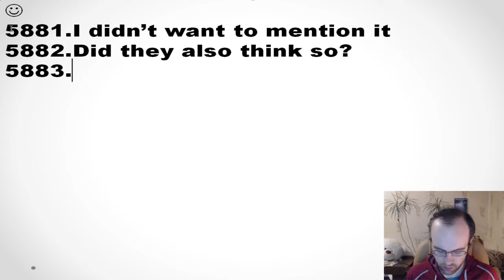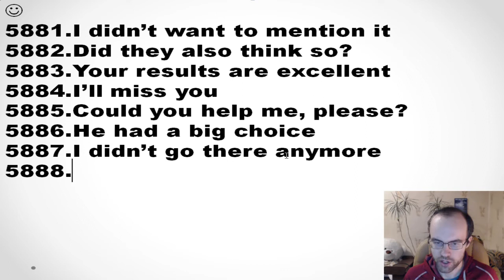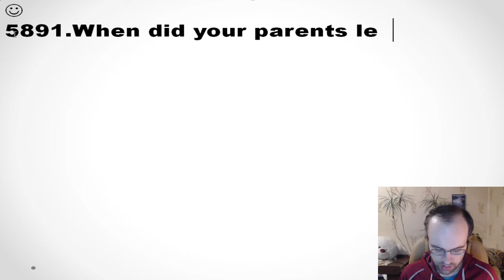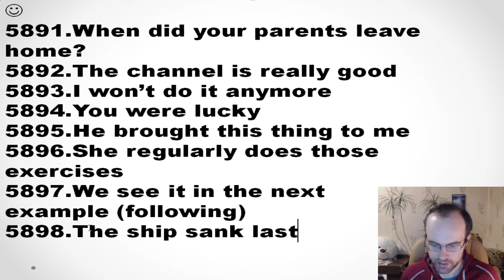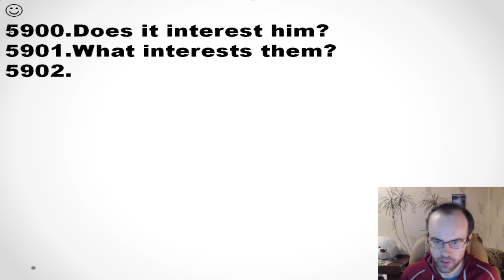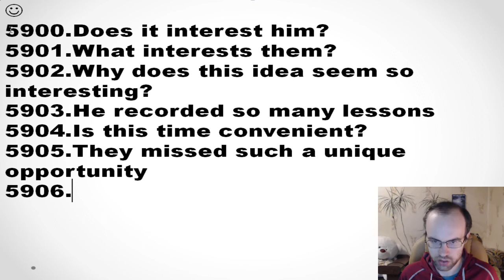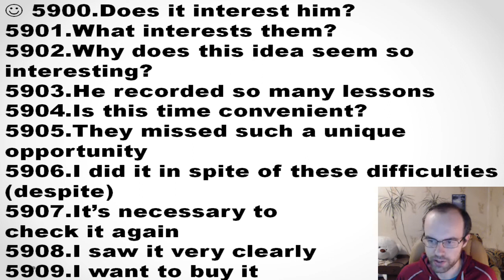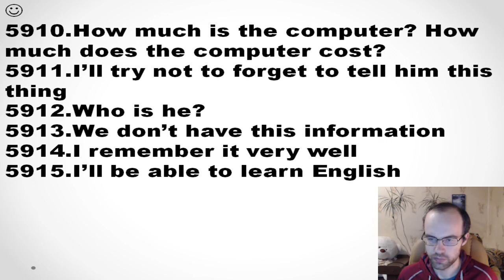КОНТРОЛЬНАЯ 169 АНГЛИЙСКИЙ ЯЗЫК ДО АВТОМАТИЗМА УРОК 129 1 Уроки английского языка